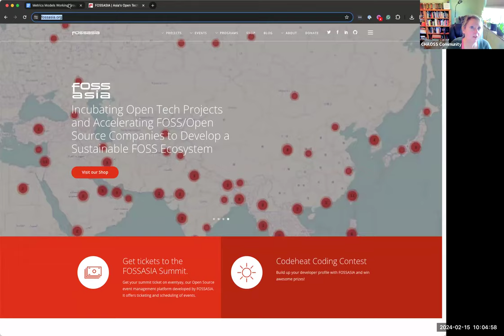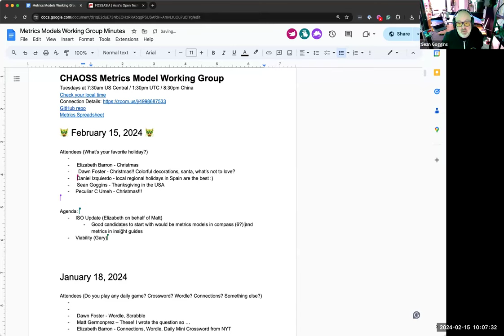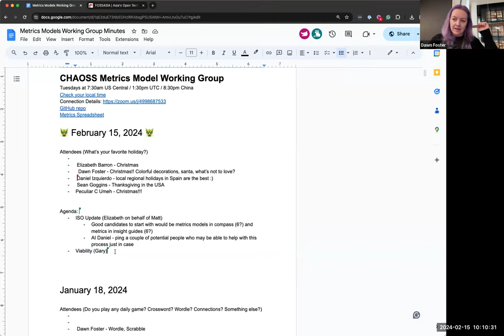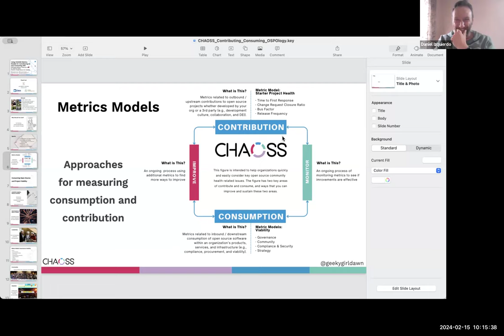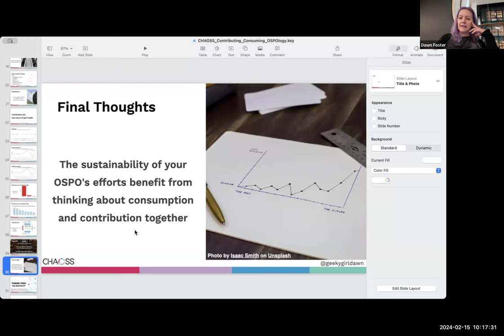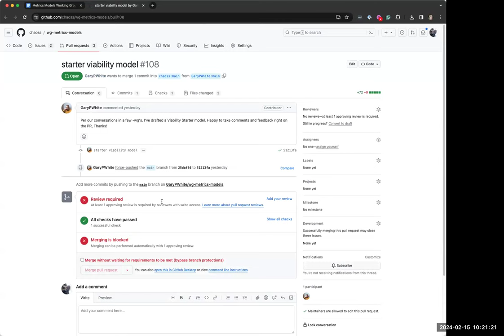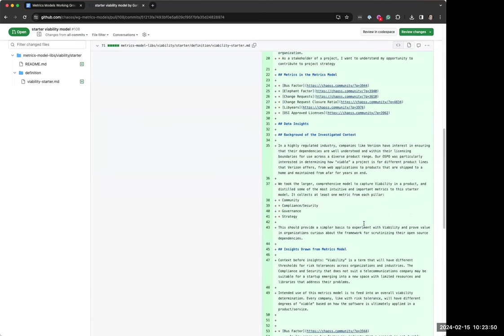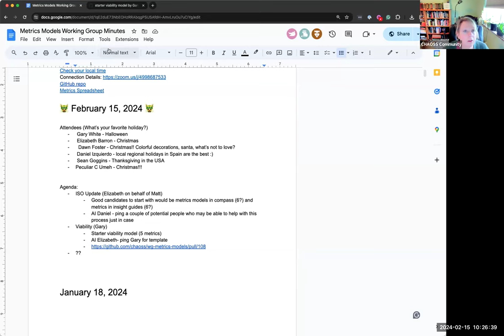CHAOS Metrics Models Working Group, February 15, 2024